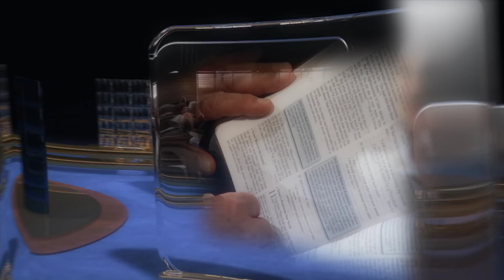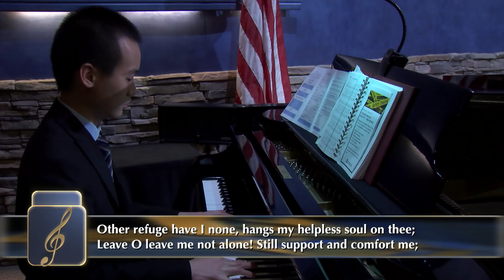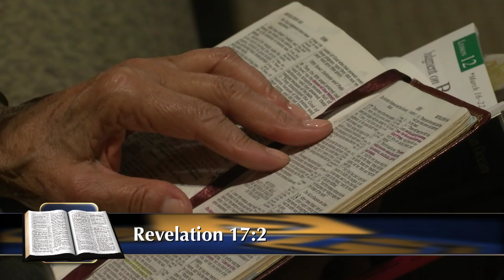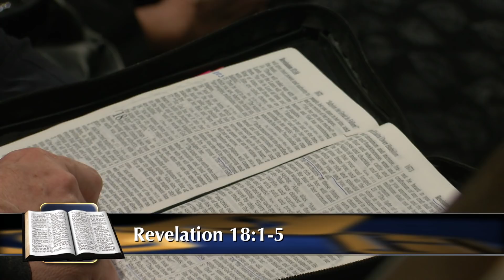“Judgment On Babylon” (12 of 13) by Pastor Chris Buttery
Who is "Mystery Babylon" and how can we be sure we are not linked up with it?